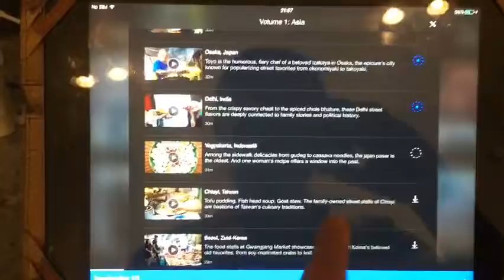Preparing for a long land trip 10-12hrs